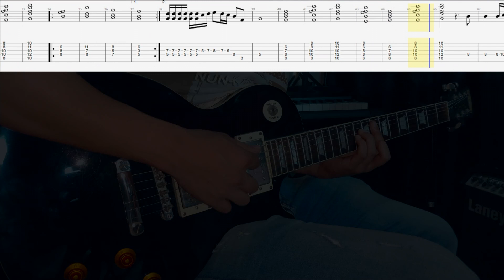Aqui Estas - Way Maker - Cover Guitarra + TAB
Aqui Estas - Way Maker, Cover de Guitarra, guitar cover lesson, TAB, Tablatura